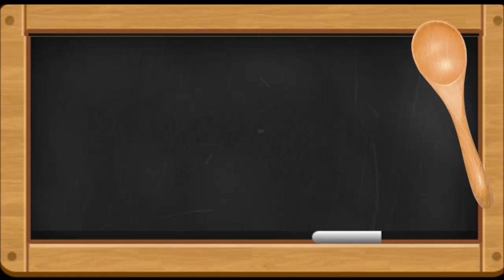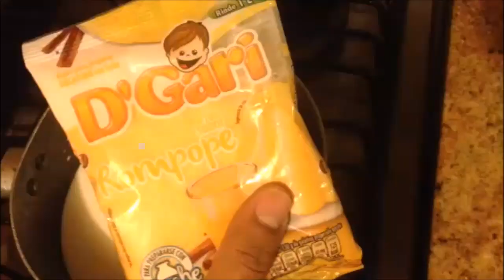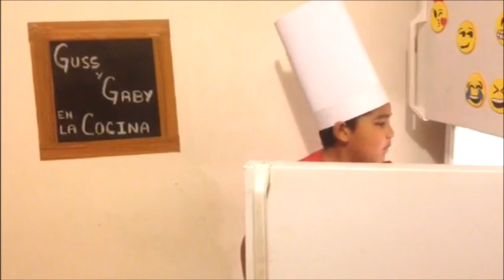GELATINA DE MOSAICO *Guss y Gaby en la Cocina* RECETA FACIL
HOLA
mira como hacer gelatina de mosaico :) esperamos que te guste muchas gracias por mirar el video saludos.